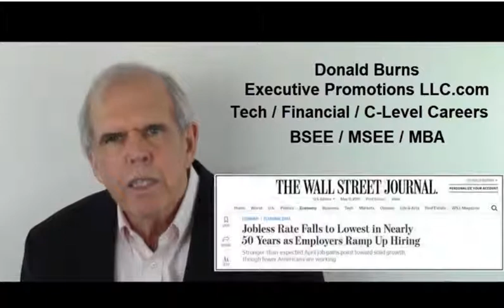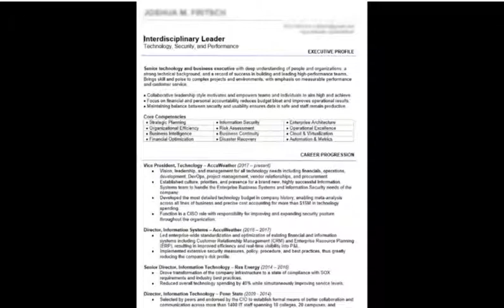The Best Resume Book for 2020